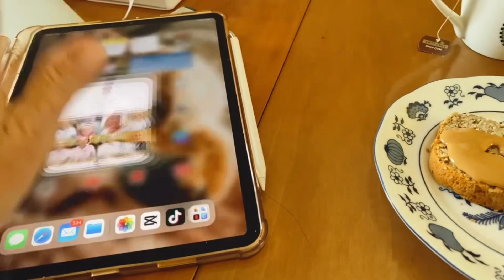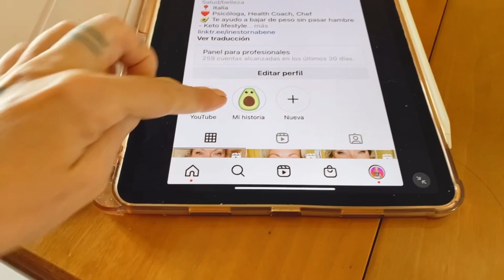[VLOG 4] 26-09 al 02-10-22 Está semana comí TORTA! | Inés Tornabene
Esta semana grabé un video para un concurso con una receta de torta keto que es una bomba! Querés saber cuántos carbos tenía la torta??? Te lo cuento en el video con toda la semana!

Recordá que el estilo de vida cetogenico es comer sano y adelgazar comiendo y sin pasar hambre!!!

Déjame tus sugerencias en los comentarios, o proponeme  contenido y temas que quieras ver en este Canal.

🛎 Activá las notificaciones para que YouTube te avise cada vez que subo nuevo contenido. Actualmente estoy subiendo videos “largos” los domingos y martes y los días jueves hago un VIVO de preguntas y respuestas sobre alimentación saludable y keto. Casi todos los días subo shorts con información puntual o recetas.

❤️❤️❤️ Recordá que el objetivo que me propuse es compartir toda la información que he estudiado, investigado y que sigo investigando día a día sobre alimentación saludable, especialmente sobre alimentación cetogénica, ceto o keto, para todas aquellas personas que por razones de salud la necesitan, para bajar de peso, para bajar la inflamación, porque estén cursando alguna enfermedad (como el cáncer, la fibromialgia, etc) o simplemente porque quieren sentirse y verse mejor.

👉 En mi web estoy actualizando todo para que tengas absolutamente TODA la información que necesitas para comenzar tu cambio de alimentación en esa web. En mi blog de cocina vas a encontrar recetas keto y un archivo de recetas de todo tipo

👉 Si querés mantenerte al tanto de todas las novedades sumate a Keto Life, el Canal de Telegram

👉 Si querés más temas de Alimentación Saludable y Keto, te dejo el link de la lista de reproducción

Te leo siempre en los comentarios!

Un abrazo!